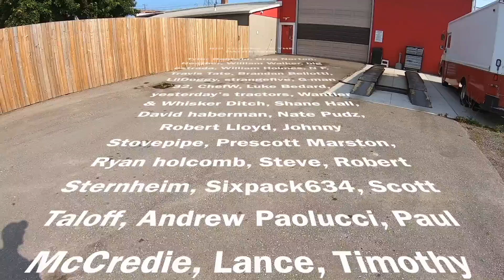i screwed up big time!